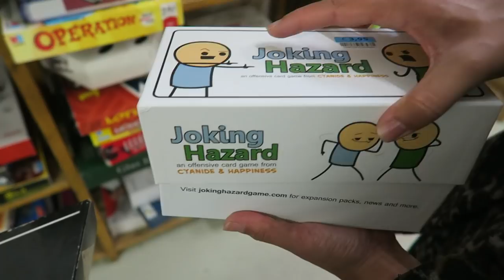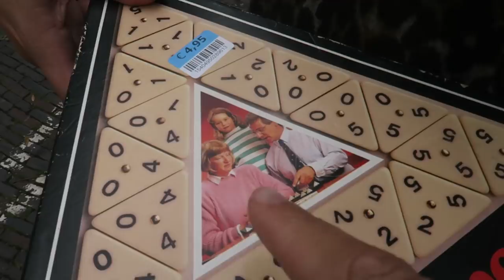KRINGLOOP VLOG + SHOPLOG!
Yes! Kringloop winkels en vintages shops, het was alweer even geleden dat we daar zijn wezen winkelen en we hadden het gemist. Waarnaar gingen wij op zoek en scoorden wij het ook?